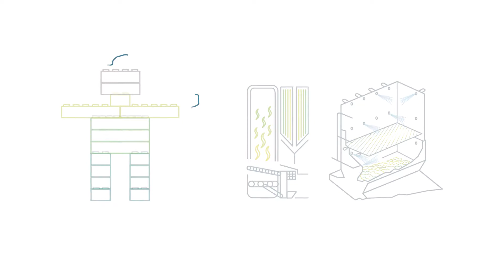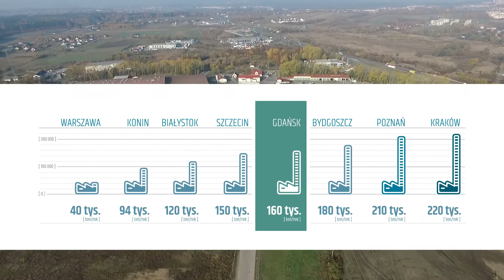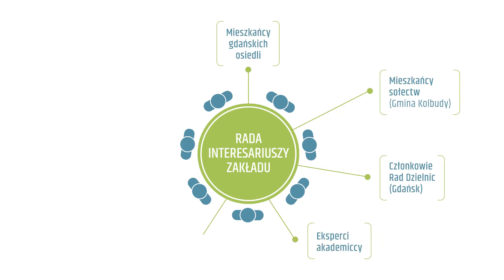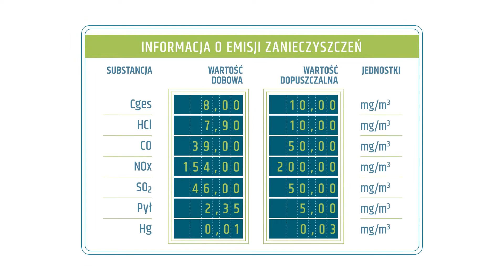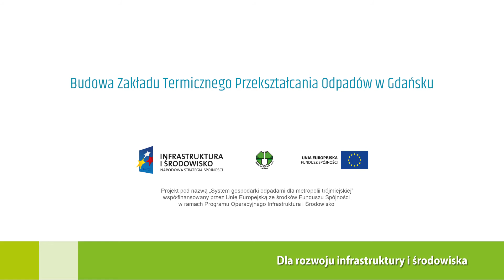Spalanie zamiast składowania. Założenia do projektu budowy regionalnej spalarni odpadów w Gdańsku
O projekcie budowy spalarni odpadów na terenie Zakładu Utylizacyjnego w Gdańsku – Szadółkach mówi się od dawna. Czy wiesz, że to przedsięwzięcie wchodzi w kluczową fazę? Właśnie rozstrzygają się strategiczne kwestie, takie jak moce przerobowe czy liczba gmin oddających odpady do instalacji. Mieszkańców zapewne bardzo interesuje gdzie dokładnie stanie obiekt, w jaki sposób będzie zapewnione bezpieczeństwo „sąsiadów” oraz ochrona środowiska, czy praca spalarni wpłynie na uciążliwość zapachową. Skoro jest to tak potrzebna inwestycja to jak sobie z tym tematem radzą inne duże miasta w Polsce? Zachęcamy do obejrzenia filmu, który porusza te kwestie, a także sporo innych – równie istotnych.

Więcej informacji na temat projektu budowy spalarni odpadów można znaleźć na Warto też w przypadku wątpliwości, pytań skontaktować się ze specjalistami Zakładu Utylizacyjnego, którzy pozostają do dyspozycji (namiary za pośrednictwem tej strony).